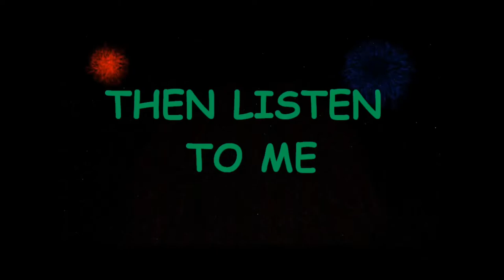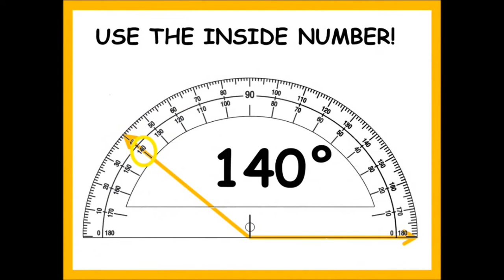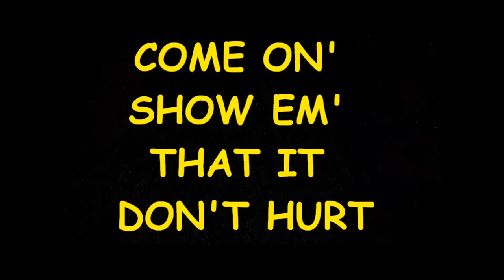How to use a PROTRACTOR song - learning how to measure angles